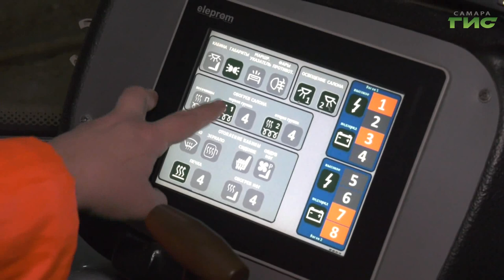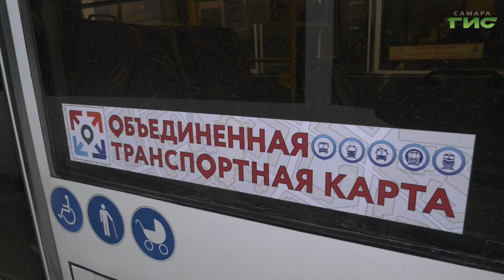"Работа в сильные морозы" / "Город С. Самарская среда с Яном Налимовым" от 11.01.2023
В Самару пришли рождественские морозы. Что обязаны сделать работодатели, чтобы их сотрудники не мерзли на работе? Как в экстремальных погодных условиях должны соблюдаться требования по охране труда? На все эти вопросы в эфире программы "Самарская среда с Яном Налимовым" на телеканале "Самара-ГИС" ответит Дмитрий Васюхин, консультант отдела охраны труда департамента по управлению персоналом и кадровой политике аппарата администрации городского округа Самара.